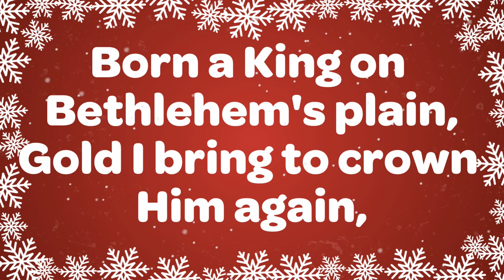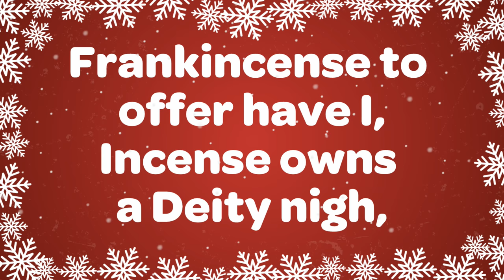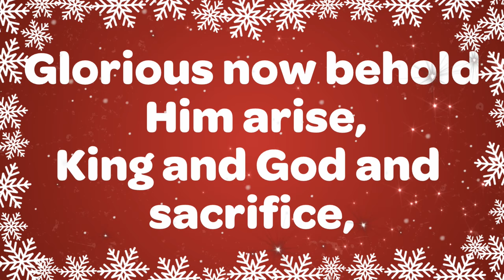We Three Kings with Lyrics | Christmas Carol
We three kings of Orient are with lyrics Christmas carol . Great for Christmas concerts, performances, choirs, church and filling your home with the joy of Christmas. We really appreciate you being part of our Christmas family.